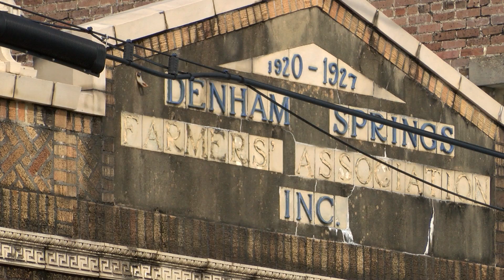Sidewalks, bike lanes, and electric chargers coming to Denham Springs.